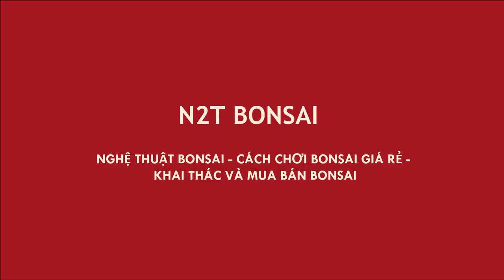LỖ CHÍ THÂM ĐỘI SI ĐỎ THÁC ĐỔ - TÁC PHẨM BONSAI ĐẸP BỐ NHẠN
SI ĐỎ TAI CHUỘT BONSAI
SI ĐỎ BONSAI ĐẸP